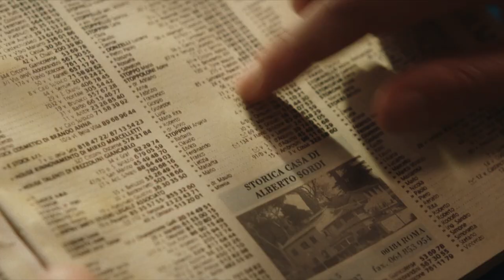MI FANNO MALE I CAPELLI (2023) | Trailer ufficiale del film con con Alba Rohrwacher e Filippo Timi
"Mi fanno male i capelli" è un film diretto da Roberta Torre con Alba Rohrwacher e Filippo Timi

Dal 20 ottobre 2023 al cinema.

Monica sta perdendo la memoria e la sua vita si strappa. È la sindrome di Korsakoff, dice il medico. È irreversibile. Poi, l’inaspettato: la donna trova il modo di ridare senso alle cose prendendo in prestito i ricordi di un’altra Monica, che ha sempre ammirato: Monica Vitti. Si veste come lei, la imita, rivive le scene dei suoi film, si identifica nei suoi personaggi fino a confondere il cinema con la realtà. Suo marito Edoardo, che la ama profondamente, lascia che questo gioco diventi la loro nuova vita.

© I Wonder Pictures - 2023